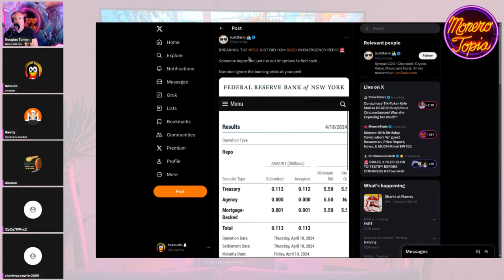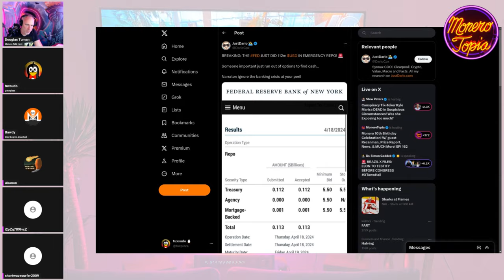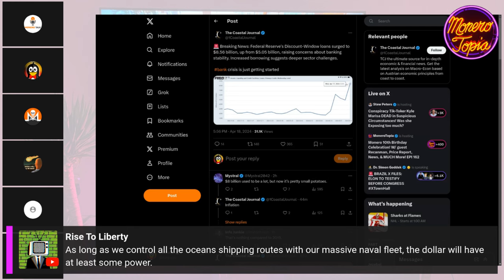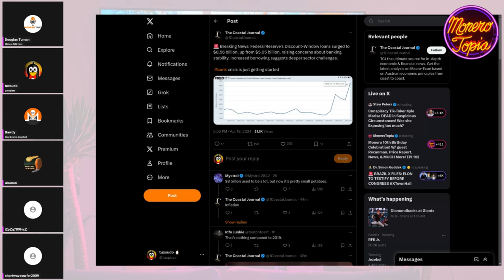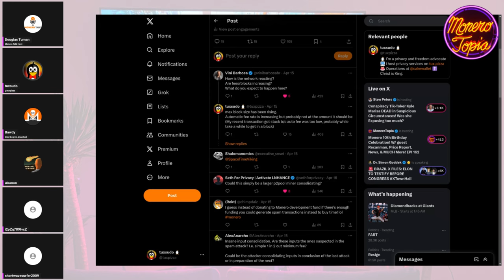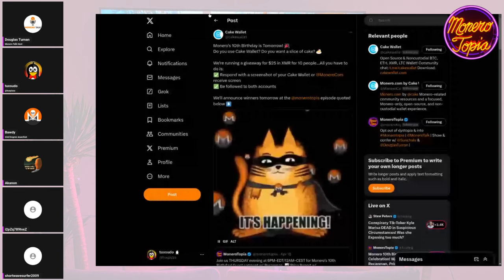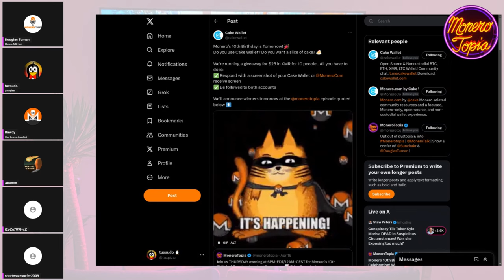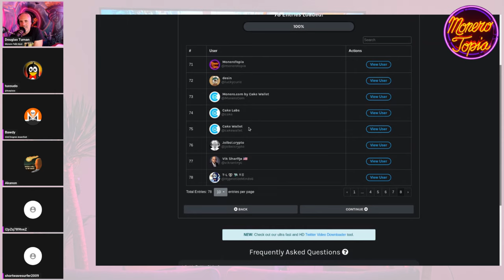More Free Testing for Monero 04/18/24 (NEWS EPI 162)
More Free Testing for Monero - MoneroTopia News Segment Epi 162 - Apr 18th, 2024

47e6GvjL4in5Zy5vVHMb9PQtGXQAcFvWSCQn2fuwDYZoZRk3oFjefr51WBNDGG9EjF1YDavg7pwGDFSAVWC5K42CBcLLv5U